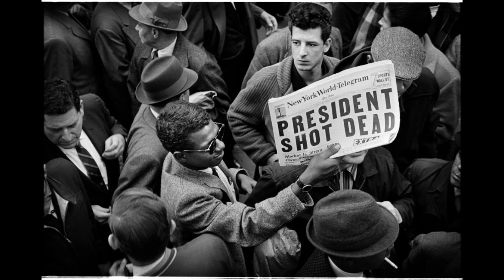You Decide: This will get Donald Trump Elected in 2024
This video will get Donald Trump Elected in 2024

EDITING: This is a close to final draft. So the editing is rough. I will release a fully edited version before the commencement of the Election in the Fall. I'm going to edit photographs, include more video/audio, and address audio levels for the background music.

VIDEO CREDITS: ALL CREDITS TO CNN, FOX NEWS, ABC NEWS AND OTHER OUTLETS!
FOR HISTORICAL/DOCUMENTARY PURPOSES ONLY. NOT FOR COMMERCIAL USE OR PROFIT